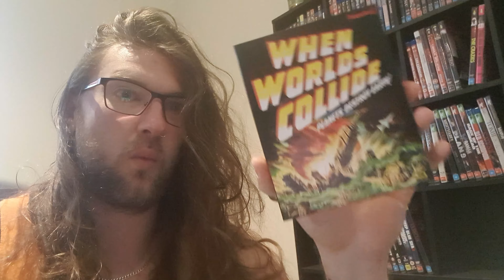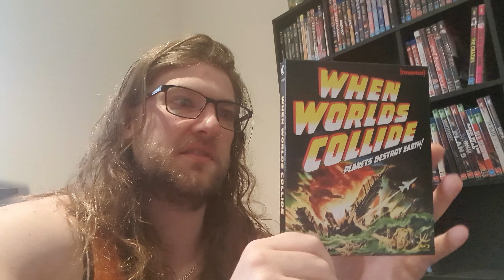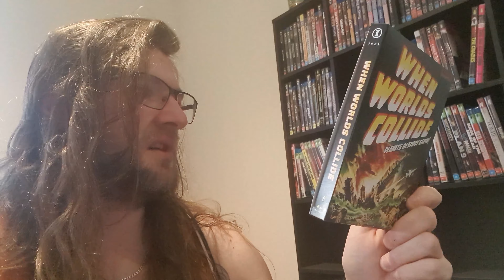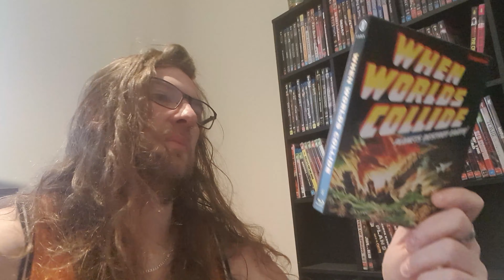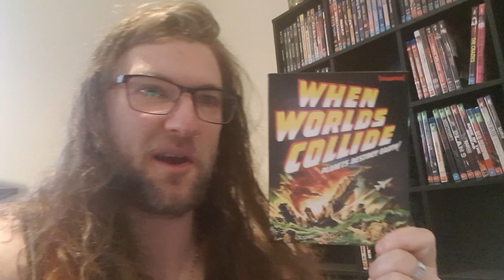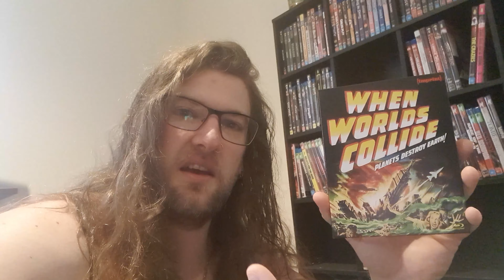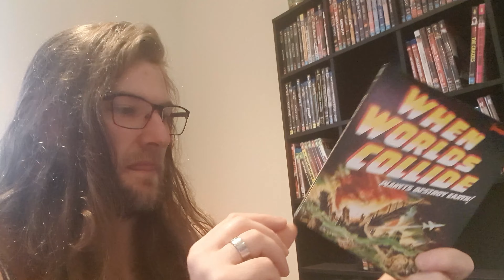When Worlds Collide - My Thoughts - Imprint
When World's Collide, movie 6 in the new Imprint range from ViaVision Australia. A new boutique bluray label.

Background music is Manos Mars - The Tunning, used with my license to  Filmora9.